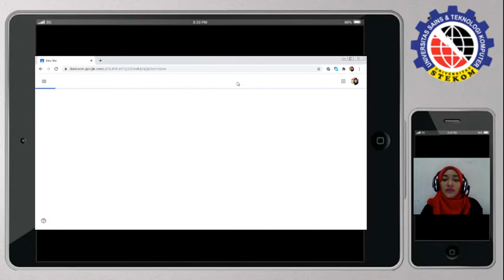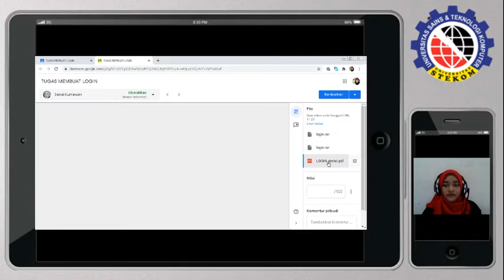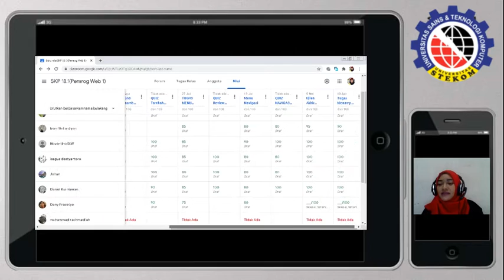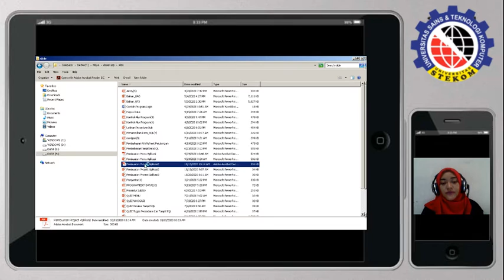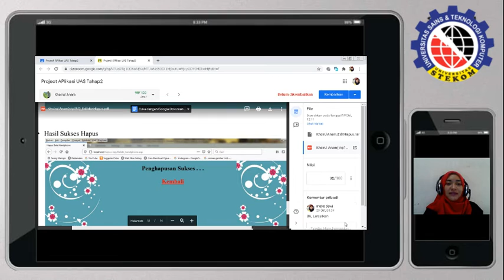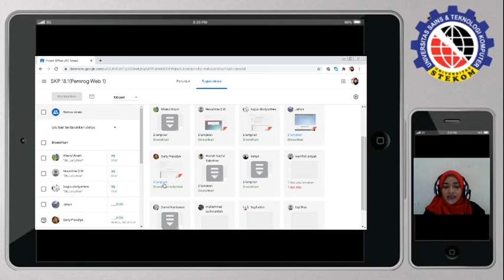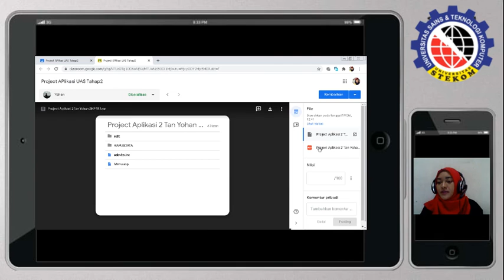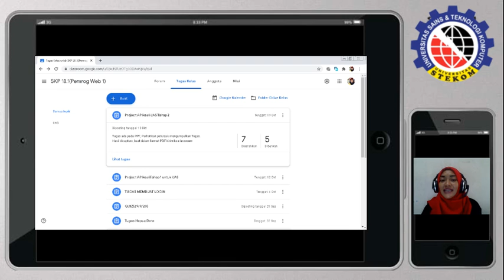Review Tugas Project UAS2 Kuliah Online Termurah di Semarang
Review Tugas Project UAS2 Kelas SKP18.1 Kuliah Online Termurah di Semarang